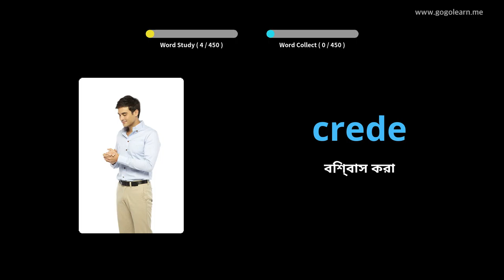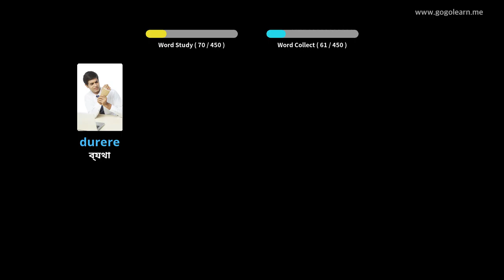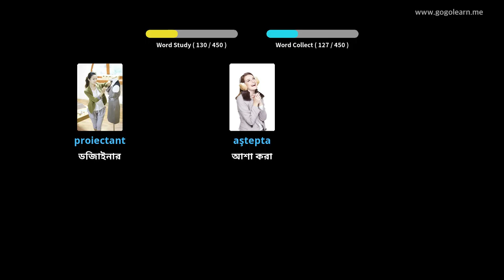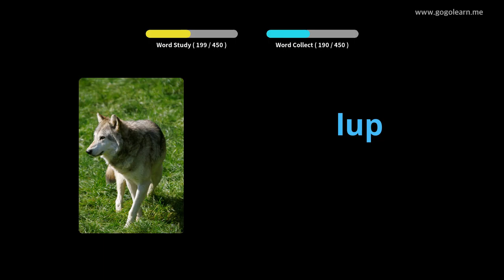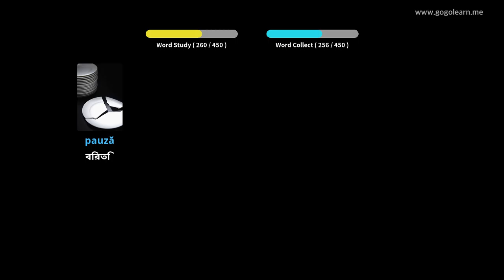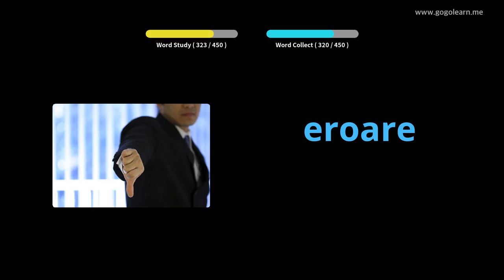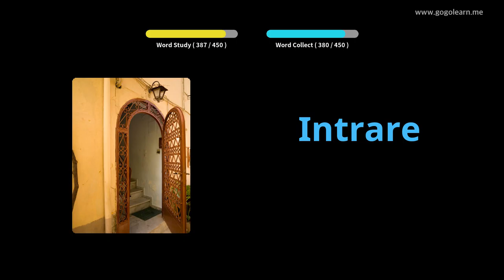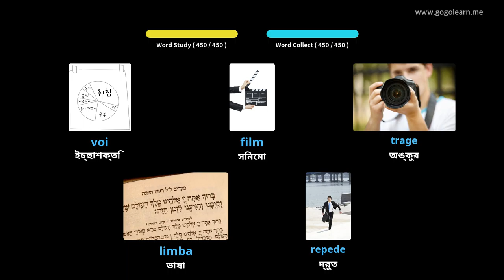রোমানিয়ান শব্দভাণ্ডার প্রাথমিক বিদ্যালয় | Golearn